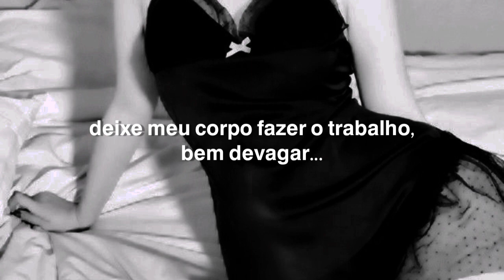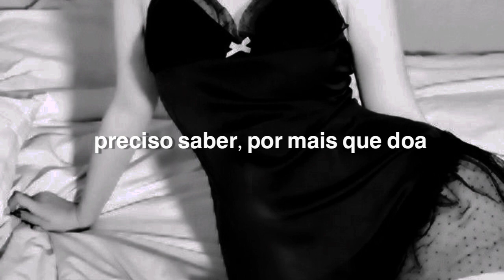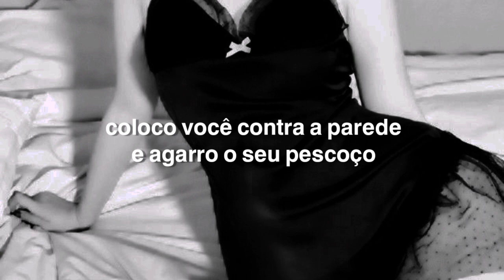música Viral da trend do joelho que vai te Viciar loucamente | shut up and listen (tradução.)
insta e tiktok: @webcoelinha_ ♡︎